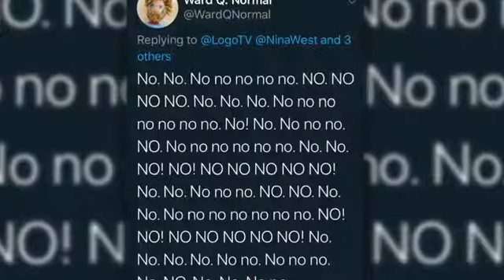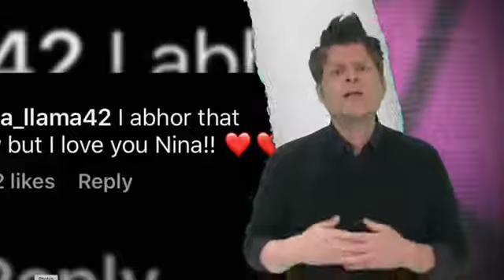Wedding Bells for UK queen as two fan favorites fall from grace.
Afterbuzz TV host, comic and drag queen, Mark J Freeman, also known to some as Lorayne Love, breaks down this week's news, gossip and TEA of the RuPaul's Drag Race empire! Come back each week to get the whole story, and stay in the "know".

This week, it's wedding bells for Blu Hydrangea when Gay marriage is legalized in Northern Ireland. And two Ru Girl, fan favorites fall from grace when they appear on ABC's "The View" to make Megan McCain an honorary Ru Girl too.